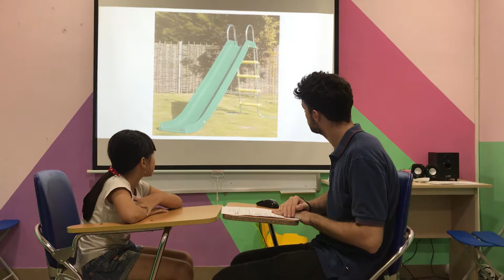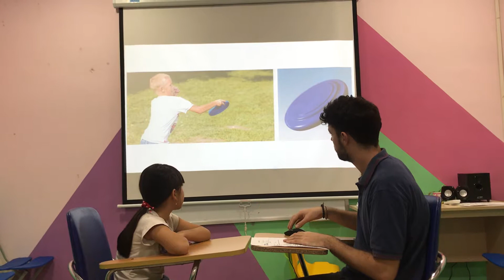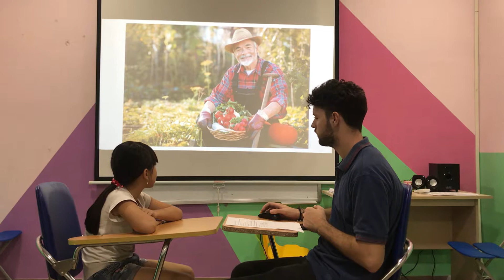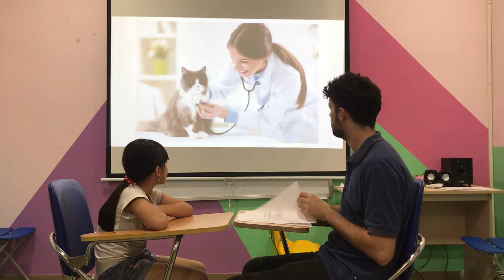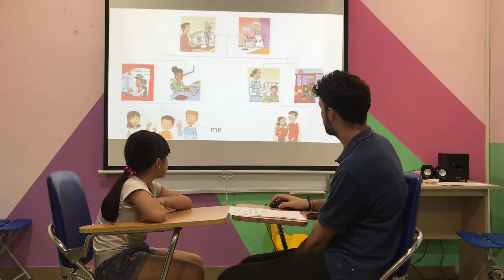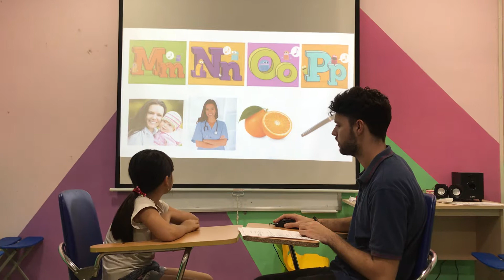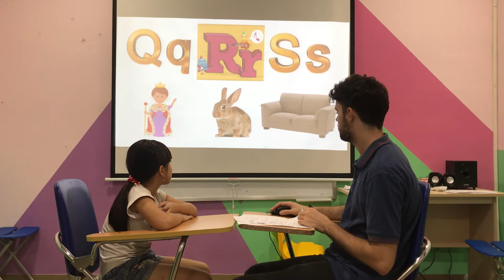Daisy - Apple 3 - Speaking test unit 4, 5, 6 Fa1 (21/10/2018)